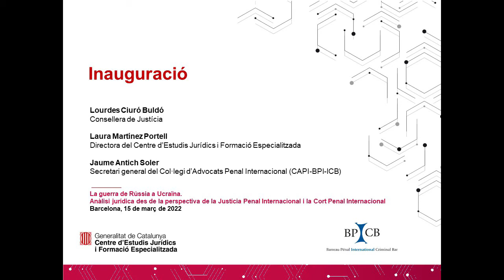Seminari de Justícia Penal Internacional INAUGURACIÓ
La consellera de Justícia de Catalunya inaugura la conferència sobre la guerra de Rússia a Ucraïna coorganitzada pel Centre d’Estudis Jurídics i Formació Especialitzada i el Col·legi d’Advocats Penal Internacional.